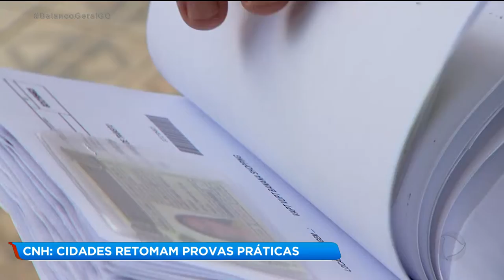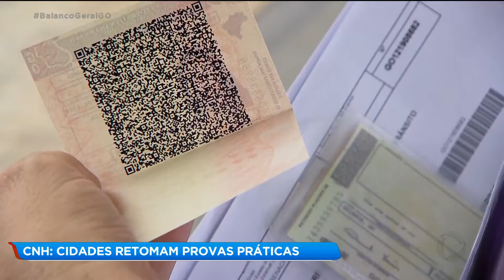CNH: CIDADES RETOMAM PROVAS PRÁTICAS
Atenção motoristas. O DETRAN retomou hoje provas práticas em 13 cidades do interior do estado. Aqui na capital o serviço já foi retomado.